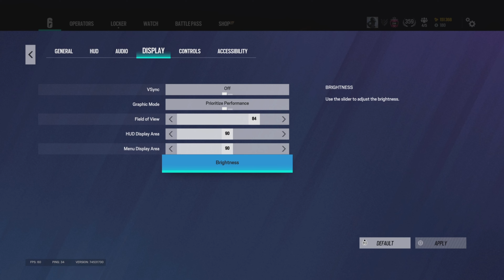*ELITE* AIM ON CONTROLLER - Rainbow Six Siege No Recoil Best Settings + Sensitivity (Ps5/Xbox)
Thank you guys for staying loyal. I appreciate the support on all of my videos. I love you guys and I hope you enjoy the content I put out.

Here is my Updated Sensitivity:

FOV: 84
Vertical: 25
Horizontal: 60
DEADZONES:
LEFT: 9
RIGHT: 5
Left Trigger: 10
Right Trigger: 10
Controller rotation: classic
ADS SENS
Scope 1.0x: 25
ACOG 2.5x: 45
Scope 3.5x: 44
Scope 5.0x: 44
Scope 12.0x: 44

Controller: Ps5 Dualsense
Headset: SteelSeries Arctis Pro
Monitor: MSI Optix MAG27CQ 27 inch 1080p 144hz

4, Rainbow six siege xim 4, rainbow six siege xbox
4, Rainbow six siege xim 4, rainbow six siege xbox